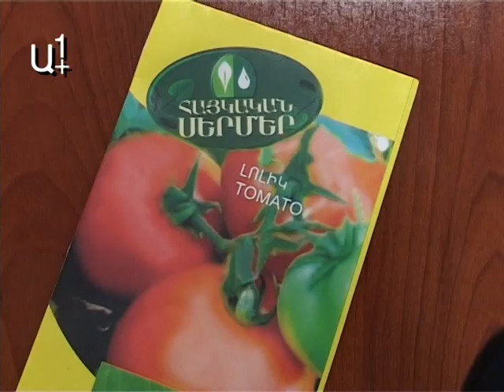«Հայկական շուկայում մոդիֆիկացված սերմեր չկան»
Բանջարաբոստանային մշակաբույսերի հայկական սորտերը ոչ միայն չեն վերացել, այլև դրանք մեծ պահանջարկ ունեն: Բանջարաբոստանային և տեխնիկական մշակաբույսերի կենտրոնի տնօրեն Գայանե Սարգսյանն այսօր լրագրողներին ասաց, որ նախորդ տարիների համեմատ 60 տոկոսով աճել է հայկական մշակաբույսերի արտադրման ծավալները:
«Գիտական կենտրոնը բանջարաբոստանային մշակաբույսերի 3670 նմուշ ունի, որոնցից 103-ը արդեն շրջանացված սորտեր են: Եվ այդ 103 շրջանացված սորտերից 30-ից ավելին վերջին 2-3 տարիների ընթացքում են ստեղծվել», - ասաց Գայանե Սարգսյան:

Նրա խոսքերով՝ արտերկրում հայկական մշակաբույսերի պահանջարկ կա, սակայն արտահանում չի իրականացվում: Ըստ նրա՝ պատճառն այն է, որ գիտական կենտրոնը դեռևս չի կարողանում բավարարել տեղական շուկայի պահանջները:

«Պահանջարկը կա դրսից, և հատկապես այն առումով, որ մենք հիմնականում ունենք սորտեր, ոչ թե հիբրիդներ, իսկ սորտերի արժեքն ավելի բարձր է: Այս պահին մենք արտահանում ենք շատ քիչ քանակներ, որոնք գնում են ուղղակի փորձնական նպատակով»,- ասաց կենտրոնի տնօրենը:

Գայանե Սարգսյան հավաստիացնում է, որ հայկական սորտերում չկան գենետիկորեն մոդիֆիկացված սորտեր, իսկ ներկրված սերմերը միայն լաբորատոր փորձաքննությունից հետո կարող են պարզ դառնալ՝ գենետիկորեն մոդիֆիկացված օրգանիզմներ (ԳՄՕ) են դրանք, թե ոչ: Նա նշեց նաև, որ եթե նույնիսկ հայկական շուկայում վաճառվում են գենետիկորեն մոդիֆիկացված սերմեր, ապա դրանք անպայման մակնշված են:

«Տեսնելով թե որ ֆիրման է ներմուծում՝ դրանից կարող ենք միայն ենթադրել, թե դա կարո՞ղ է արդյոք լինել գենետիկորեն մոդիֆիկացված, որովհետև ոչ բոլորն ունեն գենետիկորեն մոդիֆիկացված սորտեր ու դա արտահանում են արդեն արտերկրներ և այն հասել է արդեն դաշտեր»,- ասաց տիկին Սարգսյանը:

Բանջարաբոստանային մշակաբույսերի սերմերը հիմնականում ներկրվում են Հոլանդիայից, Գերմանիայից, Իսրայելից, ԱՄՆ-ից և Չինաստանից: Գայանե Սարգսյան հավաստիացնում է, որ օրինական ճանապարհով Թուքիայից Հայաստան չի ներկրվում ոչ լոլիկ, ոչ էլ լոլիկի սերմ:
Իսկ Սպառողների միության նախագահ Արմեն Պողոսյանը սպառողների համար միայն մեկ խորհուրդ ունի. «Լավն ու վատը տարբերելու համար պոմիդորի մի հատը զոհաբերեք ու խփեք պատին. եթե այն ընկավ գետնին, ուրեմն այլևս չուտեք դրանից, իսկ եթե քանդվեց պատի վրա, ուրեմն դա ամենալավն է»: